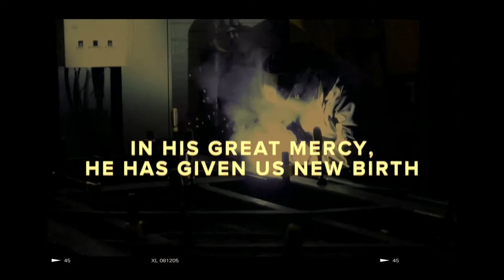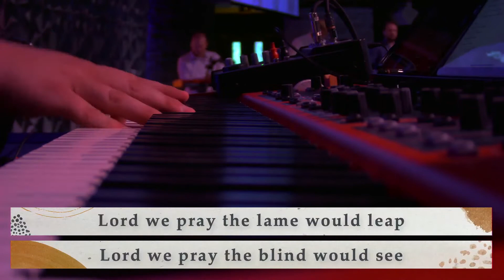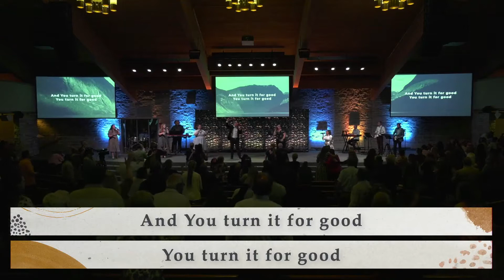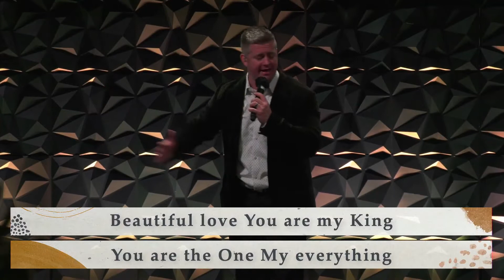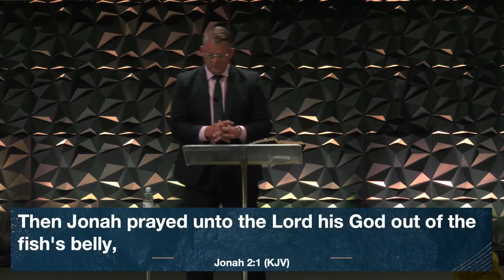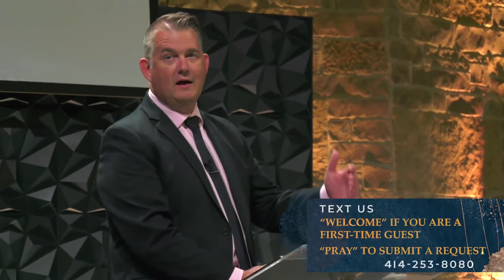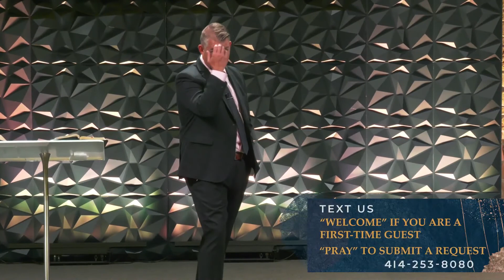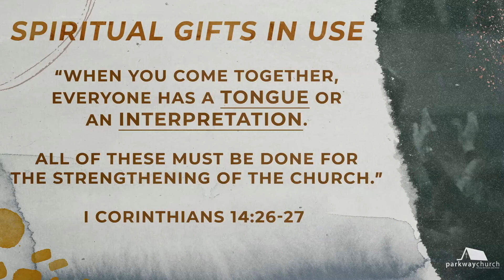"Ignite: Series From Jonah, Week 2" Pastor Timothy Peters 03-07-21 AM Service